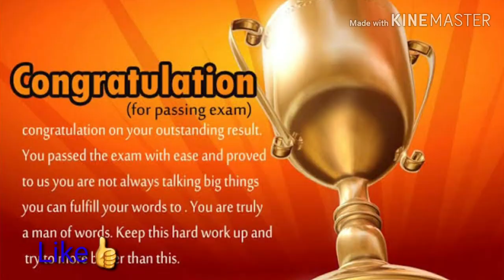BOARD EXAMS🔥🔥| PAPER LEAKED ?😱😱😱 Full Motivational Video 🔥🔥🔥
Hello Dosto,
 is video mein maine aapse Exams ke baare mein baat ki hai, Exams ka time hai aur sabhi students tension mein hai, kuch samajh mein nahi aa raha hai aur time bhi kam hai, aise mein kaise apne performance ko boost kare kuch aisi hi baatein aapse ki hai Padhai aur Exam Time Ideas ko leke. Padhai mein man nahi lagta aur padhai boring lagti hai toh iska kya solution hai yeh bhi maine aapse is video mein discuss kiya hai. Mujhe umeed hai ki aapko yeh video pasand aayegi.